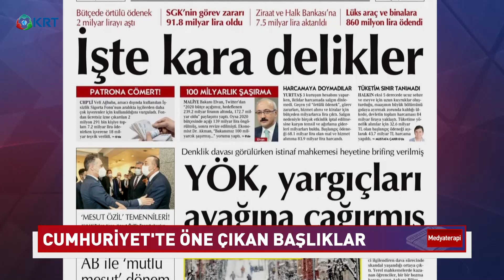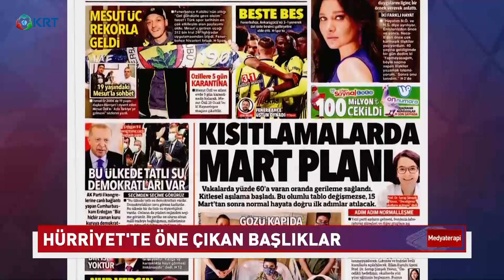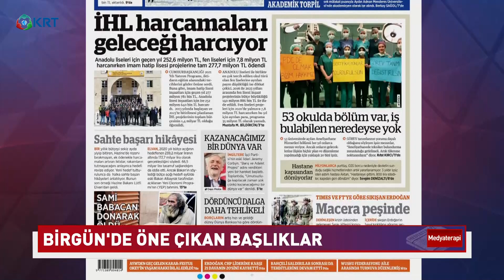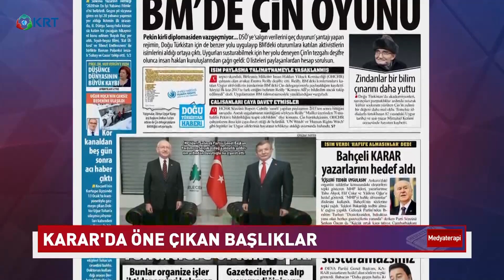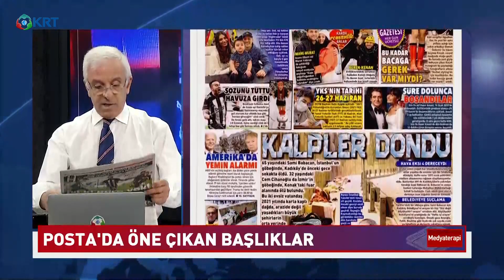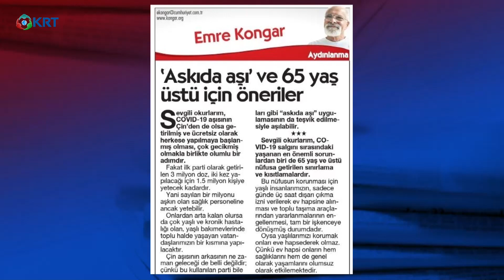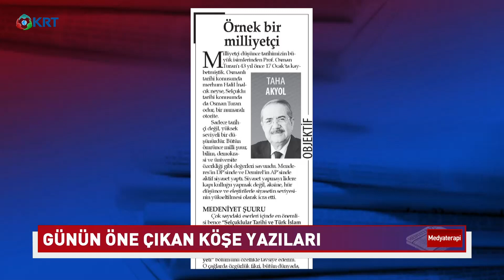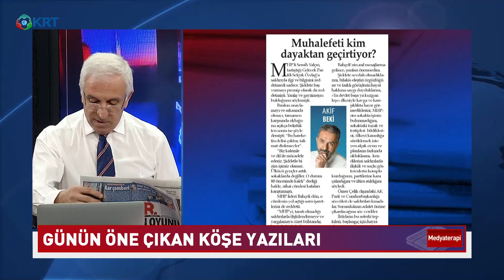Manşetler, Köşe Yazıları ve Gündem | Zafer Arapkirli | Medya Terapi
Deneyimli Gazeteci Zafer Arapkirli Günün Öne Çıkan Başlıklarını ve Köşe Yazılarını Sizler İçin Masaya Yatırıyor.

2_Türkiye'de Suriyeli sorunu: Savaştan kaçmaya değil çocuk doğurmaya gelmişler

3_Ahmet Davutoğlu, Akit TV Yayınında Sinirlerine Hakim Olamadı!

4_Artan Vaka Sayılarından Ne Anlamalıyız?

5_Murat Muratoğlu: '' Bu Günler Ekonomik Olarak En İyi Günlerimiz ''

10_Biz Nakit Yardımı Beklerken O Bize IBAN Numarası Verdi